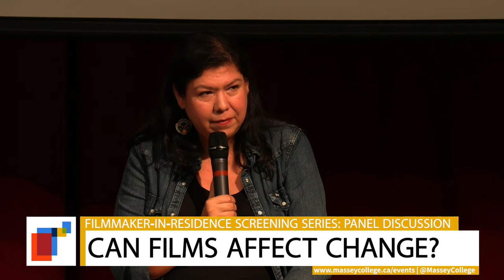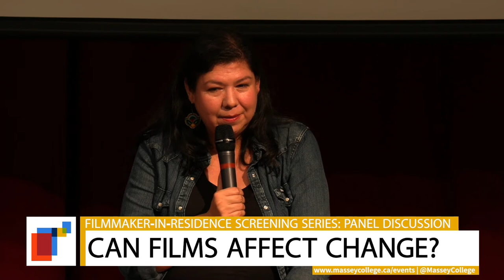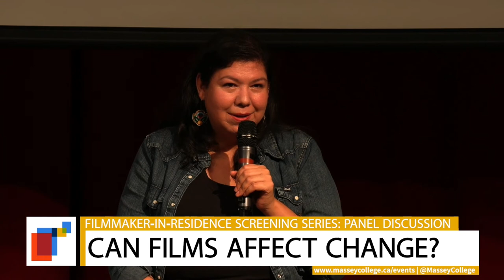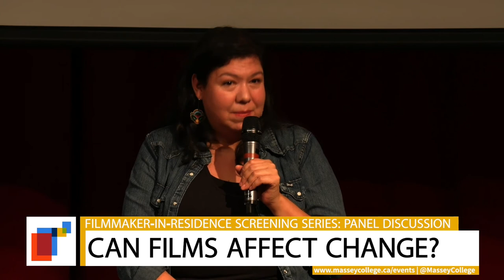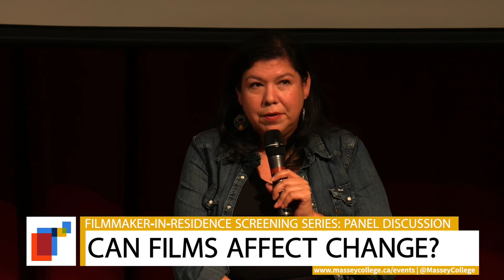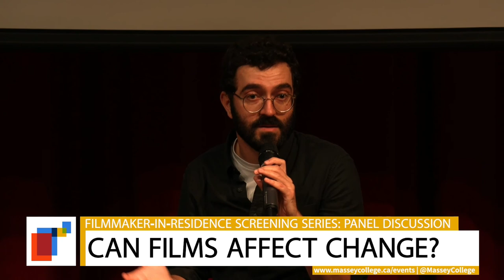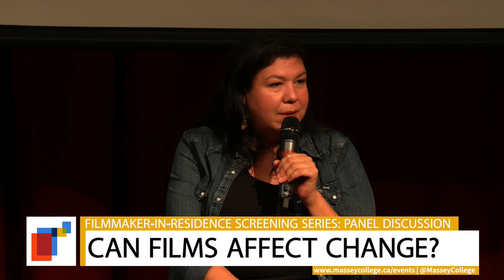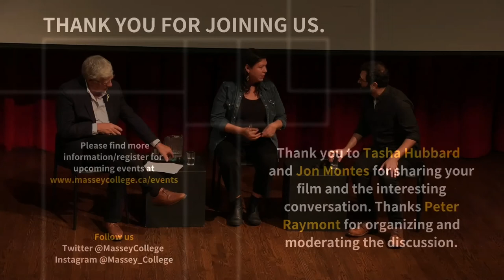nîpawistamâsowin: We Will Stand Up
The first installment of the 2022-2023 Filmmaker-in-Residence series with Peter Raymont featured 'nîpawistamâsowin: We Will Stand Up' by Tasha Hubbard. A panel discussion on themes from the film followed with the filmmaker Tasha Hubbard and producer Jon Montes.

About the film:

On August 9, 2016, a young Cree man named Colten Boushie died from a gunshot to the back of his head after entering Gerald Stanley’s rural property with his friends. The jury’s subsequent acquittal of Stanley captured international attention, raising questions about racism embedded within Canada’s legal system and propelling Colten’s family to national and international stages in their pursuit of justice. Sensitively directed by Tasha Hubbard, nîpawistamâsowin: We Will Stand Up weaves a profound narrative encompassing the filmmaker’s own adoption, the stark history of colonialism on the Prairies, and a vision of a future where Indigenous children can live safely on their homelands.

BIOS

Dr. Tasha Hubbard is a filmmaker and an associate professor in the Faculty of Native Studies and the Department of English and Film at the University of Alberta. She is from Peepeekisis First Nation in Treaty Four Territory and has ties to Thunderchild First Nation in Treaty Six Territory. She is also the mother of a fifteen-year-old son. Her academic research is on Indigenous efforts to return the buffalo to the lands and Indigenous film in North America. Her first solo writing/directing project Two Worlds Colliding, about Saskatoon’s infamous Starlight Tours, premiered at ImagineNATIVE in 2004 and won the Canada Award at the Gemini Awards in 2005. In 2016, she directed an NFB-produced feature documentary called Birth of a Family about a 60s Scoop family coming together for the first time during a holiday in Banff. Her last feature is called nîpawistamâsowin: We Will Stand Up, an exploration of the impact of the death of Colten Boushie that opened the Hot Docs International Film Festival in 2019 and won the top Canadian documentary prize. It also won the Colin Low Award for the top Canadian film at the DOXA International Film Festival and the Canadian Screen Award for Best Feature Documentary. She is now in production on an independently produced feature documentary called Singing Back the Buffalo.

Jon Montes is a producer with a commitment to social issue storytelling, Jon’s most recent feature is Tasha Hubbard’s CSA winning nîpawistamâsowin: We Will Stand Up, named Hot Docs Best Canadian Feature before screening theatrically across Canada and at festivals around the world. Other highlights include Janine Windolph’s poetic short docs Stories Are in Our Bones and Our Maternal Home, part of a three-film cycle exploring Cree kinship, Mike Maryniuk’s Annecy competition animation June Night, and the features Gun Runners and Danny (as associate producer). A transplanted east coaster, Jon holds an MA in Communication & Culture from York and Toronto Metropolitan Universities.